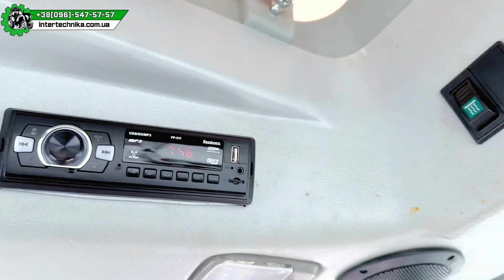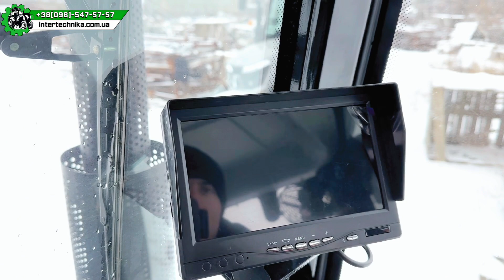Огляд нової моделі на 40 коней | СКАУТ TY 404C 🚜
Потрібен крутий контент?

Слава Україні 🇺🇦